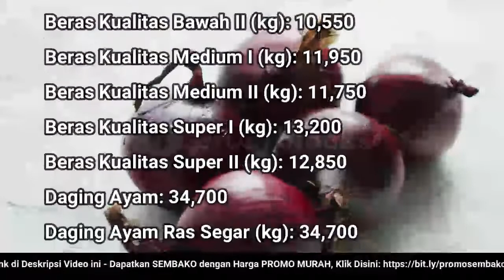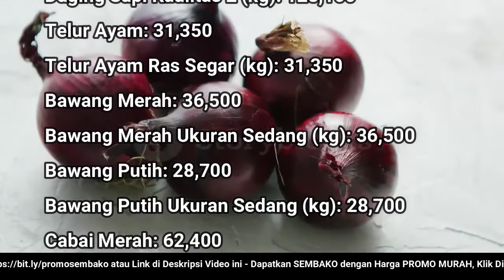🔴 UPDATE: Harga SEMBAKO 2 September 2022 Beras, Gula Pasir, Bawang Merah Putih, Cabai Rawit, Daging